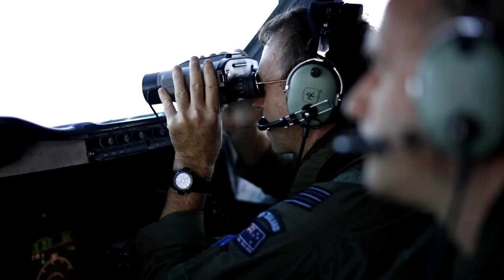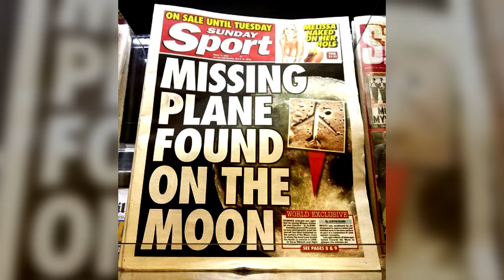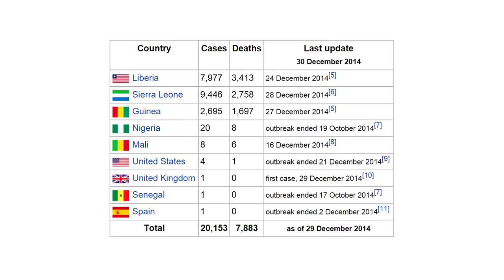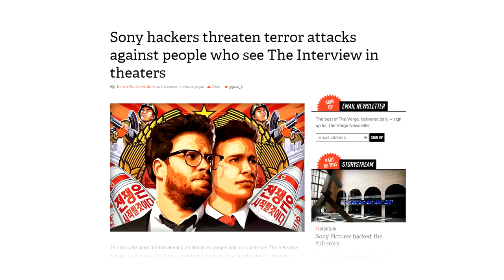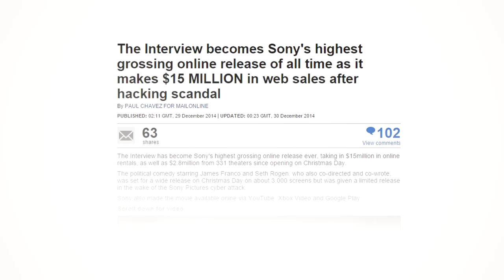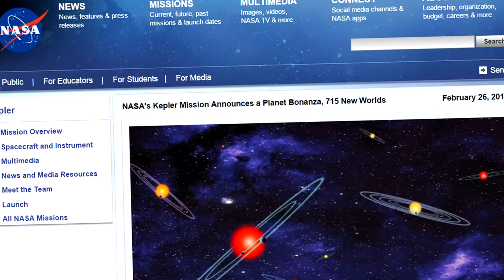Top 10 Facts - 2014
[Music]
Topher Mohr and Alex Elena - A Walk Into Space